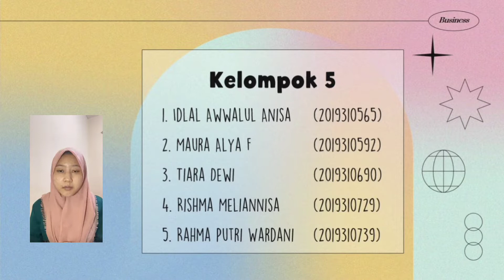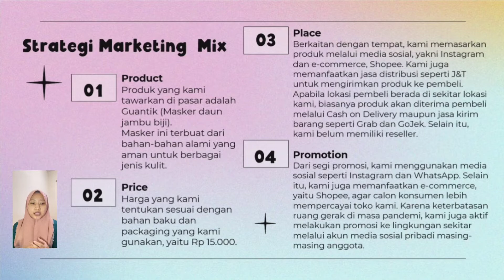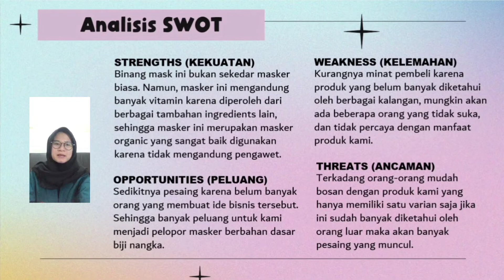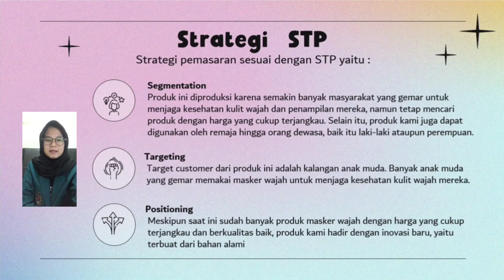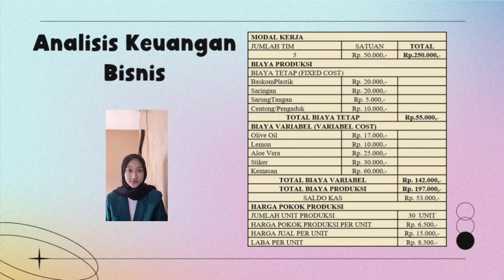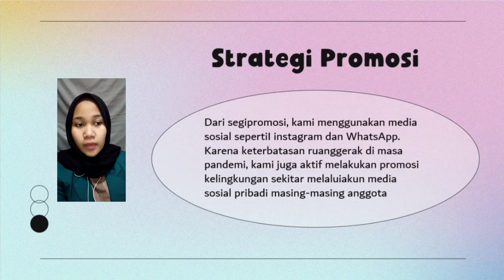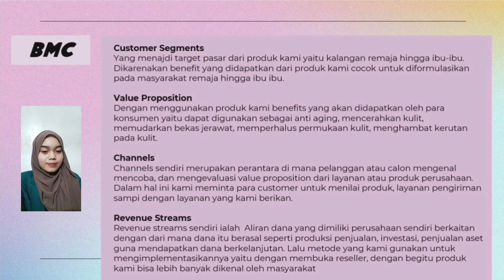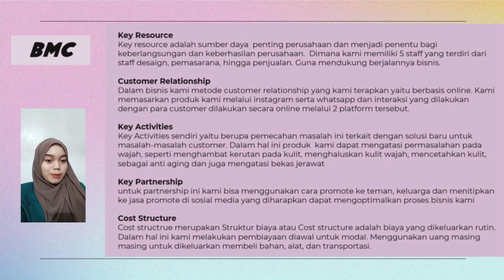Ide Bisnis Guantik - Guava Cantik FD-5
Presentasi Praktek Penjualan Onlline Kelompok 5 Kelas AB
Universitas Hayam Wuruk Perbanas
Guantik - Guava Cantik
masker wajah dengan bahan daun jambu biji
oleh:
Idlal
Maura
Tiara
Rishma
Rachma